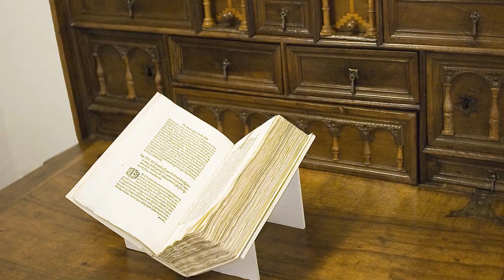Vídeo de Nuestros Museos en Valladolid (Castilla y León)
Si vas a Valladolid hay dos lugares que no te puedes perder: Museo Nacional de Escultura y Museo Casa de Cervantes